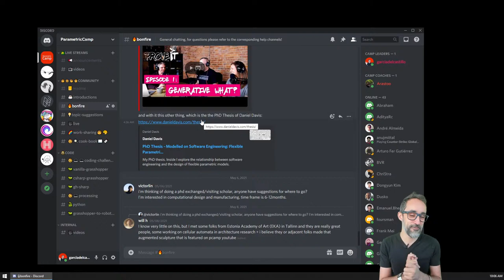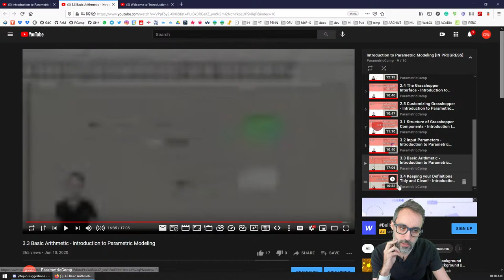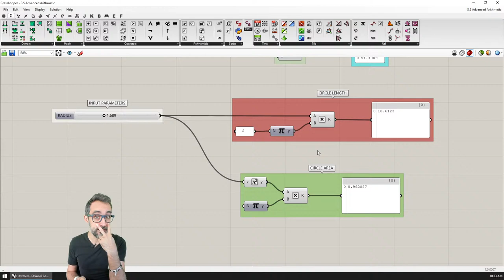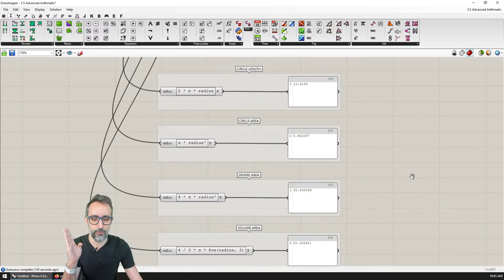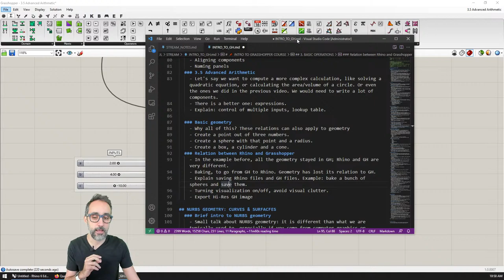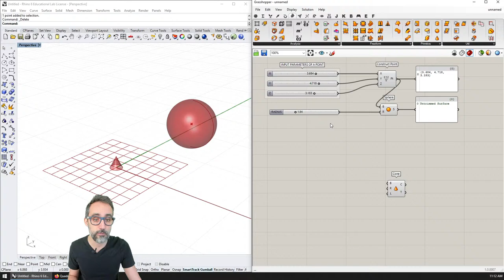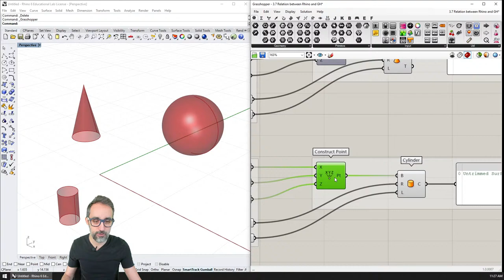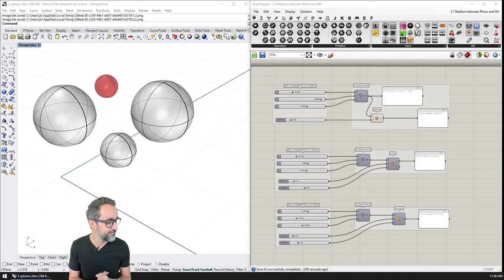Computational Design Live Stream #49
Howdy! New live stream this Friday! We will be working again on the Parametric Modeling with Grasshopper playlist!